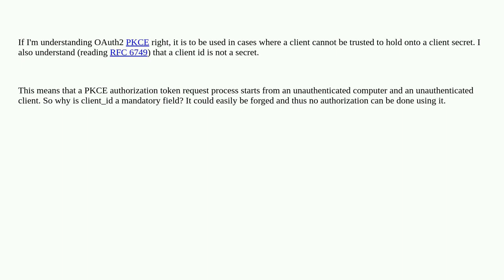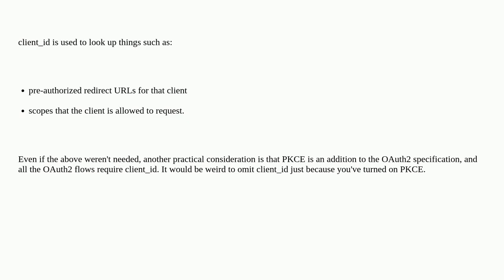Security: Why do OAuth2 PKCE authorization codes have client_id?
Why do OAuth2 PKCE authorization codes have client_id?

A special thanks goes out to the community

  oauth2